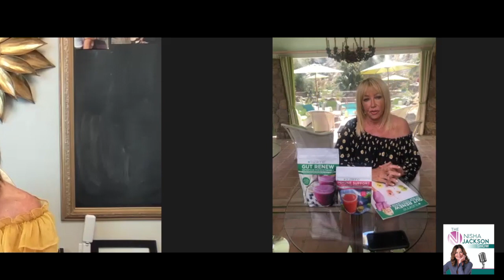Suzanne Somers on The Nisha Jackson Podcast with Rusty Humphries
On this episode of The Nisha Jackson Podcast, Rusty Humphries's two favorite women are on one show, Nisha Jackson and Suzanne Somers!

Nisha and Suzanne talk about a wide range of topics.  Learn about:

Life Extention
Bio-identical Hormones
Leaky Gut Syndrome
The Environmental Assault
Gut Renew. and what Suzanne Somers plans to do on her 80th birthday.

Try Nisha Jackson's new supplement, created with football superstar Odell Beckham Jr, (@OBJ) Brand X

Nisha Jackson is a nationally recognized hormone expert and gynecology health specialist. Her private practice in primary care medicine specializes in the area of women's health and gynecology and treatment for hormone imbalances. These imbalances leave women and men experiencing the effects of insomnia, depression, fatigue, brain fog, and weight gain. Through unique and cutting-edge testing, Nisha often finds that most of these problems are associated with an underlying hormonal imbalance.

Nisha Jackson is renowned as a lecturer, motivational speaker, radio host, columnist, and author. She has founded many prestigious medical establishments in the past 25 years, including

-One Peak Medical – specialized medical practices focusing on healthy aging and hormone balancing for men and women. Current locations are in Medford OR, Eugene OR, Roseburg OR, and Klamath Falls

- Balance Docs, Inc. - a national supplement corporation specializing in natural products, including our skincare line that helps keep women and men looking and feeling their absolute best

- Nisha's newest book, Brilliant Burnout, sold in local bookstores and Amazon -

In Brilliant Burnout, Nisha Jackson reveals proven and successful testing and treatment strategies, with step-by-step instructions for optimal hormone, brain, and body balance and compelling insights that have helped women all around the world change their lives and step up their game. Learn and use the very tactics explained in this book to beat the big snooze of burning out! Find out more about health, hormones, and supplements by going

Learn About: Energy, Healing, Health, Chakra, Eastern Healing, Eastern Medicine, Western Healing, Western Medicine,
 oregon clinic medspa hypothyroidism nisha jackson podcast
 suzanne somers podcast bioidentical hormones suzanne organics @RustyHumphries1 @CelebratingAmerica